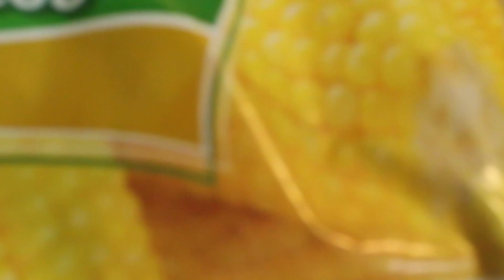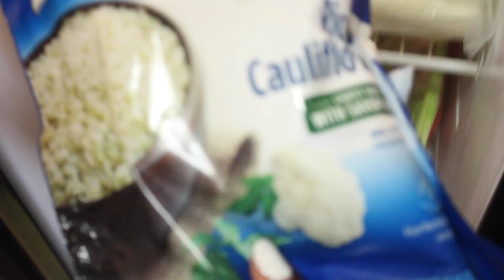What I Eat + How I Workout After Vertical Sleeve VLOG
Post op vertical sleeve surgery.  What I eat in part of my day and the workouts that I do at home.

//CONTACTS I LOVE//

If you read this comment " squats rock!"

Do you want to see me do a video on a certain topic?

@CrissyTheDoll/ @FatKisses on Instagram

Used iMovie 11
Available for your product reviews.